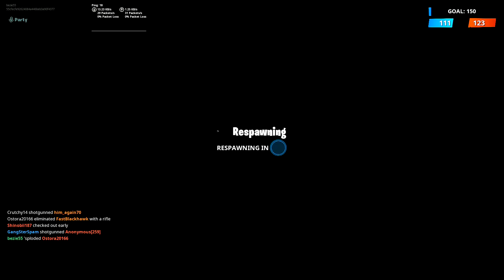Snowtop Rampage I Fortnite Battle Royale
Battle at Polar Hole.